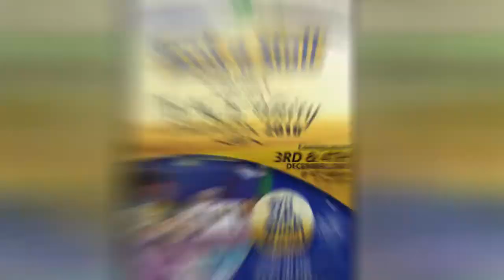1 Ummah Peace and Unity 2016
Scholars themes and details.
Mufti Menk
Saeed Rageah
Assim Alhakeem